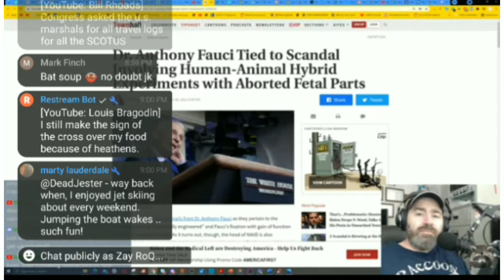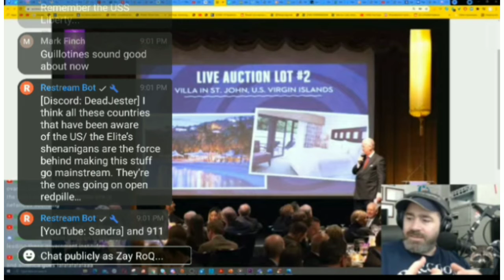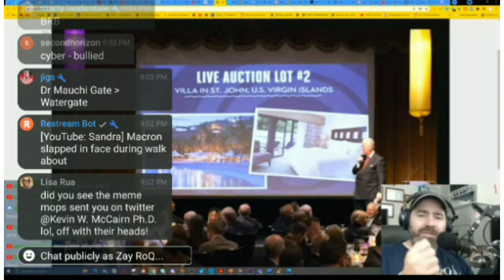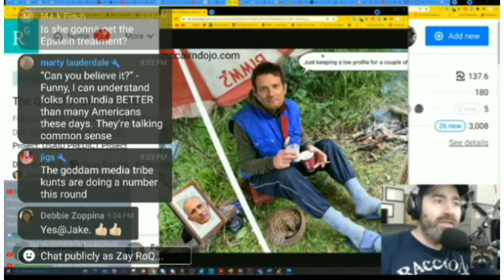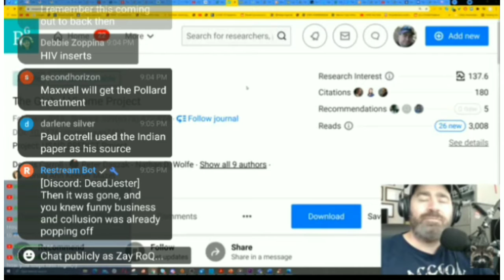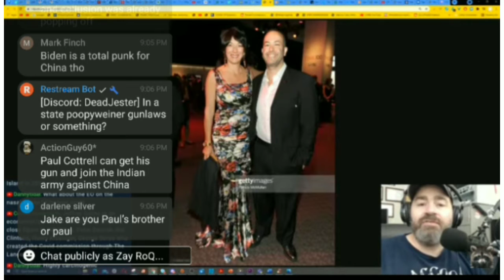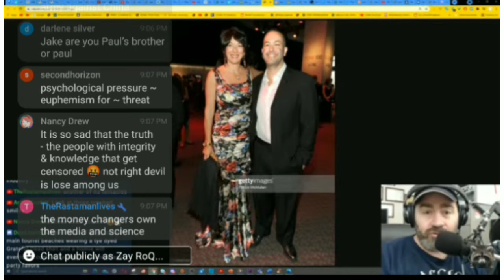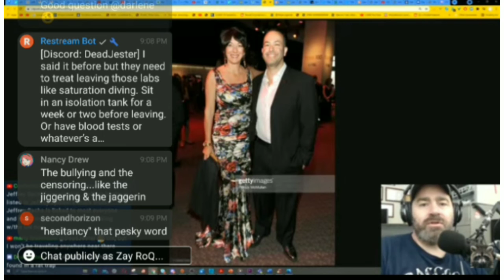Clean House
Support the good Doctor

Dr. Kevin W. McCairn Ph.D.

Principal Investigator at the Korea Brain Research Institute
Systems Neuroscience and Movement Disorders Laboratory (Retired)

Faustian Fauci & EcoHealth Has Links To Paedo Epstein

sorry for the disruption, I had to delete this video, a few minutes ago. first edit had some mistakes.

Bio-warfare -
biological warfare, including the use of toxins of biological origin or microorganisms as weapons of war.